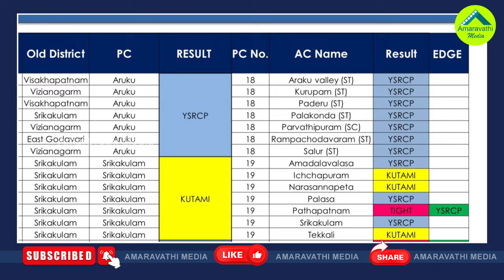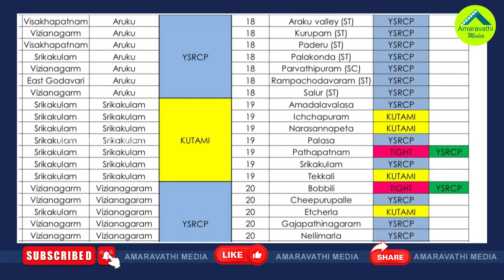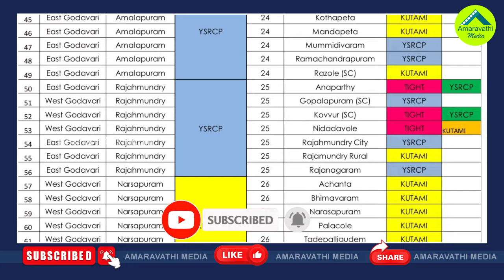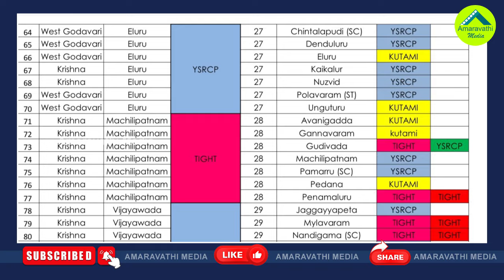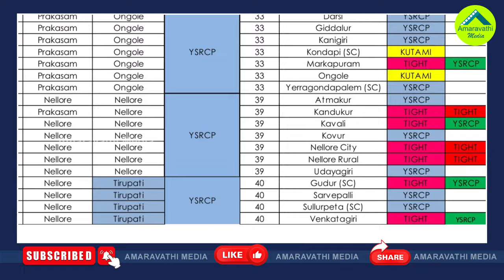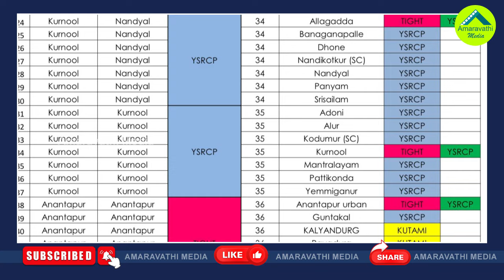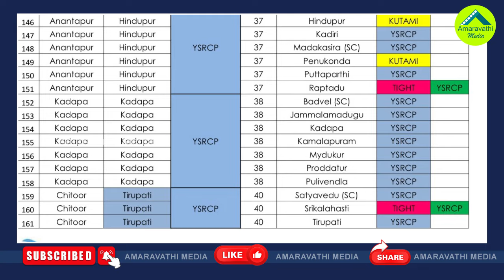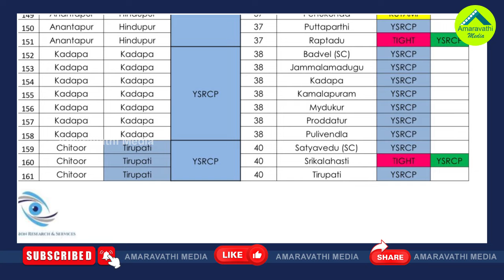ముందే బయటకొచ్చిన నిఖార్సయిన సర్వే..ఏ పార్టీకి ఎన్నిసీట్లంటే?| AP Election Prediction| Naganna Survey